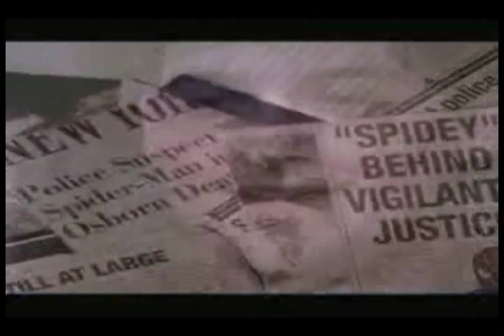Harry Osborn Tribute - Leave Out All the Rest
*WARNING SPOILERSIF YOU HAVENT SEEN SPIDERMAN 3*

This is a video about Harry Osborn and his urge to redeem himself in his friends eyes, and in the end saving his friendship with peter and mj